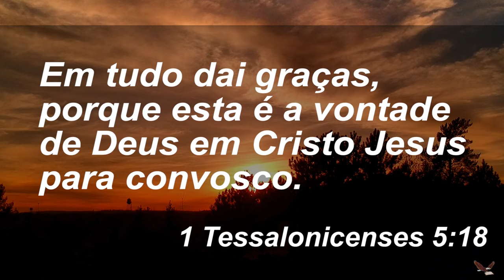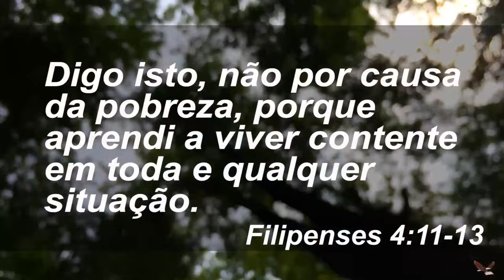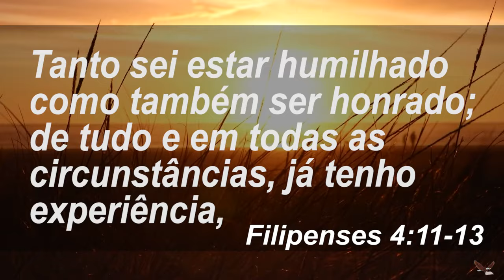Seja Grato - Manhã de Reflexão